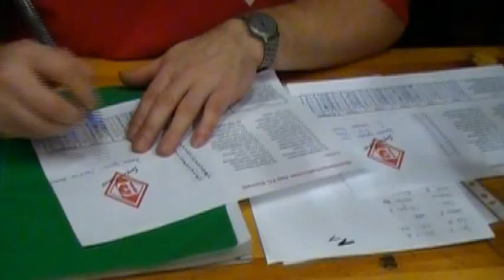Turnier um Brockenpokal Stadtfeldhalle WR by RFH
L.Dorendorf begleitete das Turnier 2012 für RFH mit der Kamera